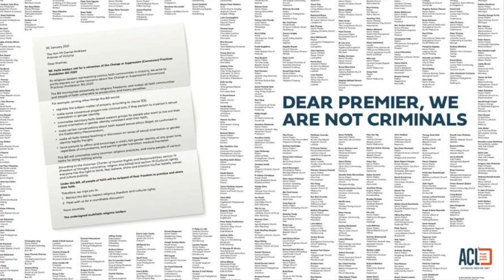God's Government v Politics. On air: 31st January 2021 Discussing Jonathan Cahn word + Vic bill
Jonathan Cahn recently released a powerful word to the newly inaugurated US President - which we replay here in the midst of key Scripture for these days.  One could replace the name Biden for may other leaders - even here in Victoria!
Government is on the shoulders of Jesus. It was an important aspect in the Tabernacle of David. The meaning of the word 'church' is about government.
The Herald -Sun printed a 2 page letter signed by 350 faith leaders to premier Andrews, " Dear Premier, we are NOT criminals". The advert is about the bill being presented in parliament this week re proposed criminal charges for teaching re Biblical marriage and gender, or for praying with individuals impacted by such lifestyle.

 Laurie & Ruth Webb discuss  the difference between government and politics, the word from Jonathan Cahn and the letter to premier Andrews...and guidelines for these days.